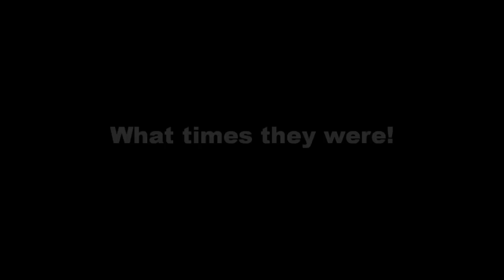Old Lego Bowling alley